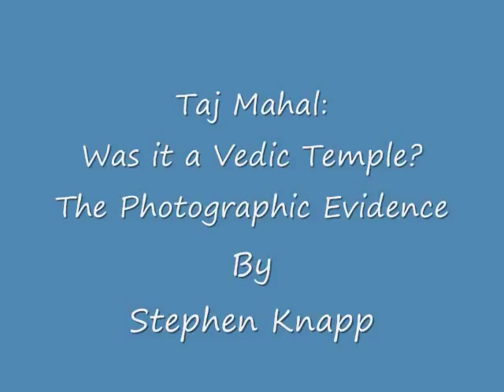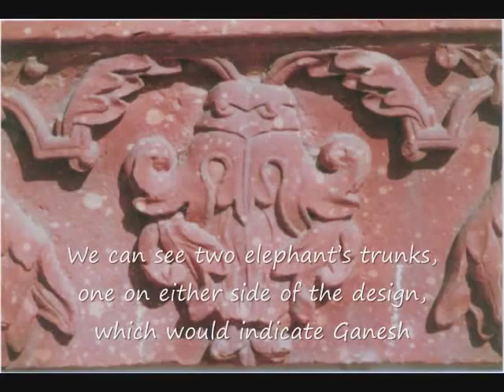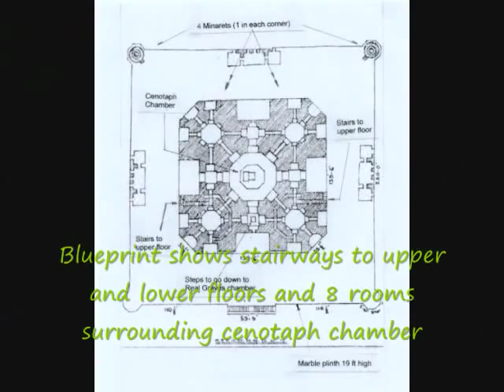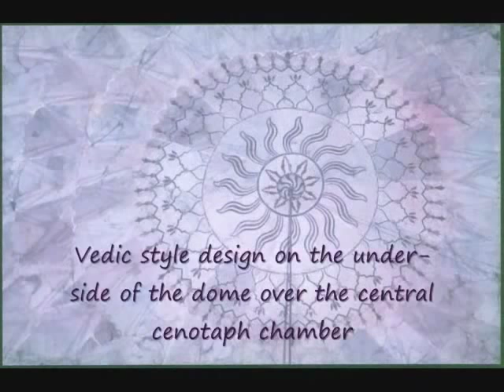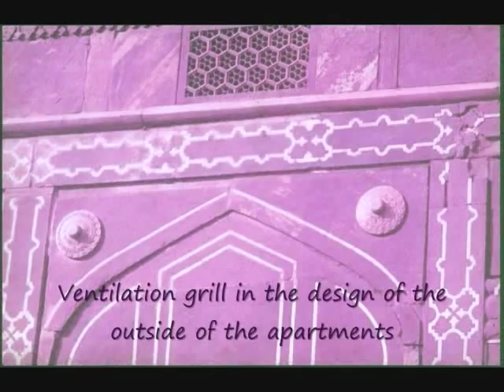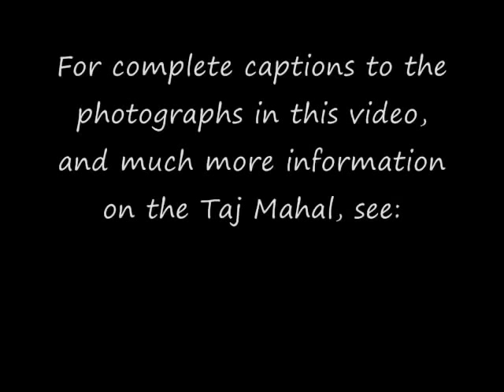Taj Mahal was a Vedic Temple - Photographic Evidence, by Stephen Knapp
Category: Stephen Knapp, India, World, Hindu, Hinduism, Sanatan Dharma, Vedic Culture, Veda, Puran, Chistianity, Islam, Quran, Islam, Muhammad, Krishna, Christ, Religion, News, Meditation, Yoga, Peace, Temple, Mantra, Divine, Guru, Karma